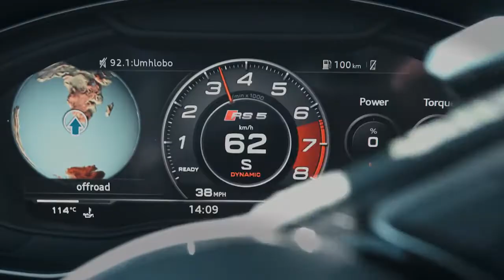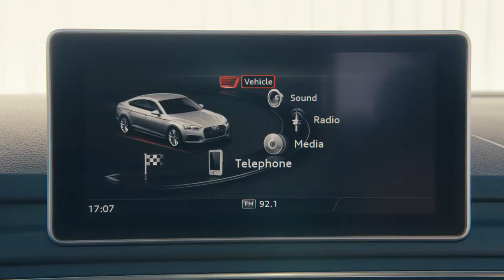2019 RS 5 Sportback open environment test drive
While offering outstanding performance, within the cabin, the RS 5 Sportback integrates benchmark technologies including standard Audi smartphone interface, which provides Apple CarPlay™ and Google™ Android Auto integration for compatible mobile devices, available Audi virtual cockpit and full color head-up display.  Unique RS displays in the Audi virtual cockpit inform the driver of tire pressure, torque, a shift light indicator and g-forces.

While performance remains the highlight, the RS 5 Sportback offers a host of advanced driver assistance systems that are designed to help drivers navigate the road with increased confidence. The new model's high level of standard systems include Audi pre sense® basic, Audi pre sense city, Audi side assist, rear cross traffic assist and Audi pre sense rear, as well as available adaptive cruise control with stop & go and traffic jam assist, traffic sign recognition, Audi active lane assist and high beam assistant.

The 2019 Audi RS 5 Sportback will be on sale in the second half of 2018.

This information relates exclusively to the U.S. model of the Audi RS 5 Sportback.

Driver Assistance features are not substitutes for attentive driving. See Owner’s Manual for further details, and important limitations.